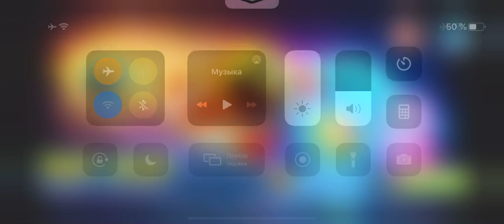PAC-MAN Party Royal - Available Now for Apple Arcade!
Challenge your friends in this brand new PAC-MAN game, mixing the instant fun of arcade retro-gaming with a multiplayer experience.